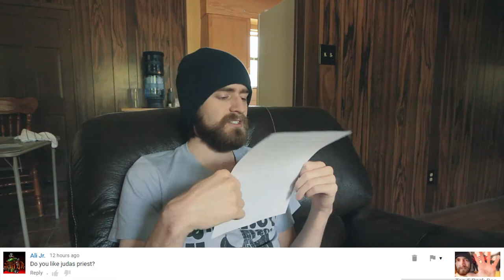Q&A | Playing Preferences & Video Translations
Thanks for all the questions, guys! And if you would like to contribute to the translating, first of all: Thank you!!